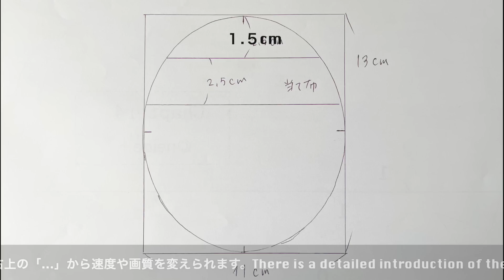ポシェットにもミニバッグにもなる２WAYショルダーの作り方｜How to make a pochette bag｜DIY ＃99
No.99　いつもご視聴いただきありがとうございますThank you for watching
今回紹介の動画は、チャンネルのトップページで制作風景で紹介しています「ボストン型ショルダーバッグ」です。
普段は初心者様向けの動画をメインに紹介してきましたが、非常にリクエストが多かったので今回動画にしました。たくさんのリクエストありがとうございます！
The video introduced this time is the "Boston type pochette" introduced in the production scenery on the top page of the channel. I usually introduced videos for beginners, but since there were so many requests, I decided to make a video this time! Thank you for many requests!
01:02 pattern 紹介
２０１７年に掲載本用に制作していますため、型紙の公開はできませんが、動画をみながら作れるようにわかりやすく紹介させていただきました。是非スクショするなどして参考にして下さい
01:02 pattern introduction
Since I am making it for publication in a book, I can not publish the pattern, but I introduced it in an easy-to-understand manner so that I can make it while watching the video. Please take a screenshot and refer to it!
内ポケットの付け方は、ボリュームが多くなるため省いています。
How to attach the inner pocket is omitted.

ファスナーに加えて、円形、バイアスで包むなど難易度は高めですが、ゆっくり仕上げてみて下さい。楕円形の可愛い形が愛嬌たっぷりで、使うのが楽しくなりますよ！
In addition to the fastener, it is difficult to wrap it in a circle or bias, but please finish it slowly. The cute oval shape is charming and fun to use!

10:50 切り込みの深さは、生地の厚みに合わせてミシン目の際まで深く切る場合もありますが、今回は薄いので浅くしています
10:58 ファスナーエンドから作ると練習にもなり、２つ目に仕上げる開き口を縫う時は手元が慣れてくるので比較的綺麗に仕上がります。よく目にする部分を意識してみて下さいね！
12:26 バイアステープは市販のものでも大丈夫ですが、少ない量なのでお手持ちの薄めの生地で作るのがお勧めです。作り方から紹介しています
10:50 The depth of the cut may be as deep as the perforation according to the thickness of the fabric, but this time it is thin so it is shallow.
10:58 If you make it from the zipper end, it will be a practice, and when you sew the second opening, you will get used to it, so it will be relatively beautiful. Please be aware of the parts you often see!
12:26 Bias tape can be commercially available, but it is recommended to use your own thin fabric because it is a small amount. Introducing from how to make

皆様の手作りがもっと楽しくなりますように！動画がお役に立てれば幸いです
I hope everyone's handmade will be more fun!

00:58 材料紹介
01:02 pattern 紹介
05:03 ファスナーの付け方
12:26 バイアステープの作り方〜

○関連ブログ　blog
資材詳細がご覧いただけます
「かわいくて作りたくなる小さなバッグ」ブティック社出版掲載

○関連動画 movie
ポイントレッスン　苦手な円形を綺麗に縫う方法

○ご質問の多い商用利用に関することをまとめています

‹準備する材料＆道具›
本体　外布＆内布　たてH３８cm 横W２５cm　各1枚
Main body, 1 piece each
側面　外布＆内布　各２枚
2 sides each
当て布　2枚
2 patch cloths

ファスナー　zip20cm
ファスナー用タブTAB　H2.5 L6 2枚
D缶　25mm ✖️2
革タブ　Tab　W25mm 　L５cm　✖️２
バイアステープBias tape
　W45mm　L40cm　2本
持ち手　１８cm  2本

〇楽天ROOM（ハンドメイドのお勧め品など紹介中）

‹普段の制作で主に使用している道具とお勧めアイテム›
Tools and recommended items
○JUKI職業用ミシン　SL７００EX

○ハンドプレス
○ハンドプレス小
○中カシメ用駒
○DBKドライアイロン
○定規　クロバーパッチワーク定規
○手芸用ハサミ　sewlineソーライン
○チャコペン　sewlineソーライン　ローラーペン
○ミシン糸　シャッペスパン糸　＃６０（普通地用）
○目打ち　クロバー
○クロバーコロコロオープナー
（指先、へらなどで代用可能です）

ほぼ毎日更新blog「ｎｅｉｇｅ＋手作りのある暮らし」

・はじめてでもかわいく作れる布こもの事典（西東社）
・InRed 特別編集　簡単マスクの作り方おしゃれなアイデア100(宝島社)
・リンネル特別編集　簡単、おしゃれなマスクの作り方（宝島社）累計17万5千部
・はじめてでもすてきに作れるバッグのきほん（西東社）
・猪俣友紀の仕立てがきれいな大人バッグ（ブティック社）
・布合わせで楽しむワンランク上の布バッグ増補改訂版（ｽﾀｼﾞｵﾀｯｸｸﾘｴｲﾃｨﾌﾞ）
・猪俣友紀のまいにちの布こもの（ｴｸｽﾅﾚｯｼﾞ）
・１００円アイテムで作る　簡単リメイク収納＆インテリア（ﾒﾃﾞｨｱｿﾌﾄ）
・布合わせで楽しむワンランク上の布バッグ　初版　（スタジオタッククリエイティブ）